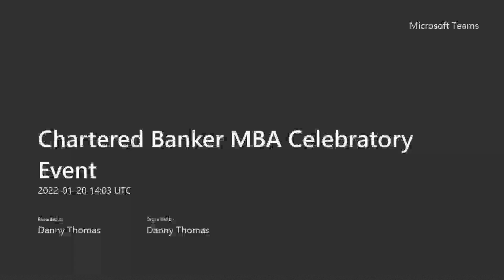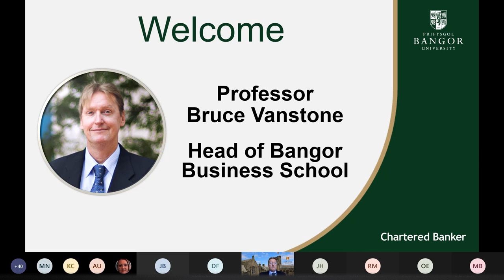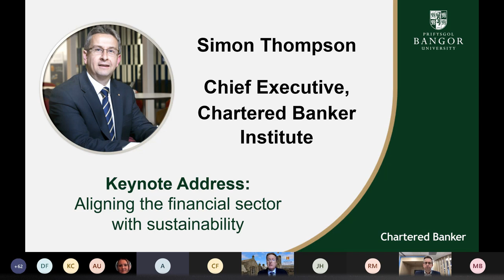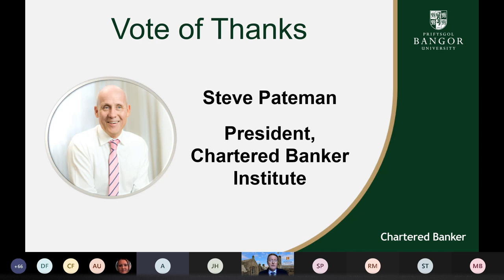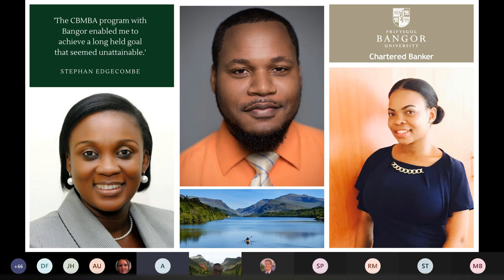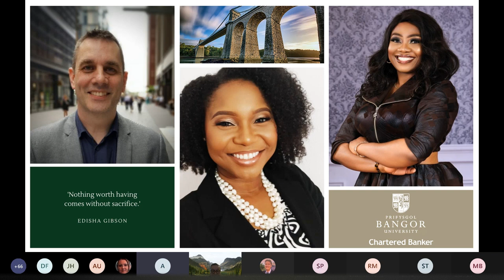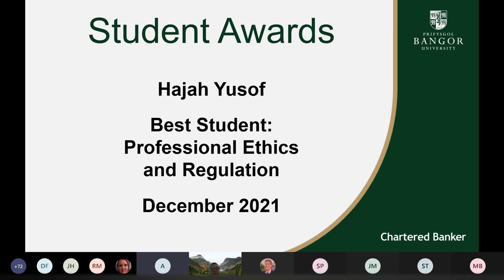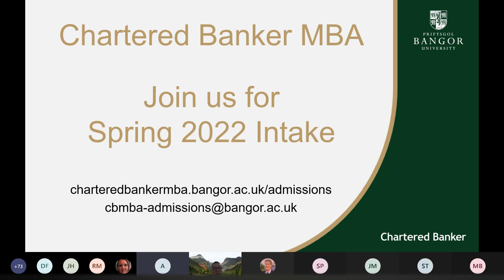Chartered Banker MBA Celebratory Event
In celebrating the class of 2021, the Chartered Banker MBA Team hosted a Celebratory Event and talk from Simon Thompson, Chief Executive Officer of the Chartered Banker Institute on Aligning the Financial Sector with Sustainability on Thursday, 20th January 2022.
The event celebrated the 2021 graduates of the Chartered Banker MBA Programme and awarded prizes for Best Student in the 2020 and 2021 cohorts.

Joining us were several important figures from across the powerful partnership between the Chartered Banker Institute and Bangor University:
• Bruce Vanstone, Head of Bangor Business School
• Simon Thompson, Chief Executive Officer, Chartered Banker Institute
• Stephen Jones, Academic Director, Chartered Banker MBA
• Steve Pateman, President, Chartered Banker Institute